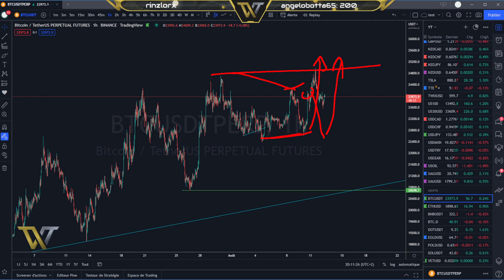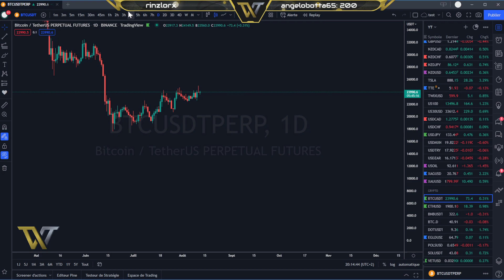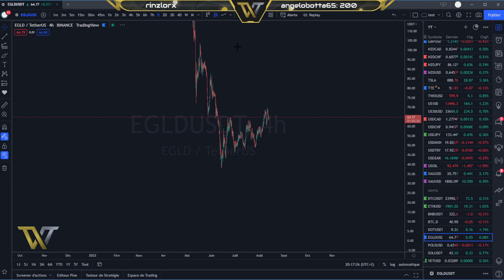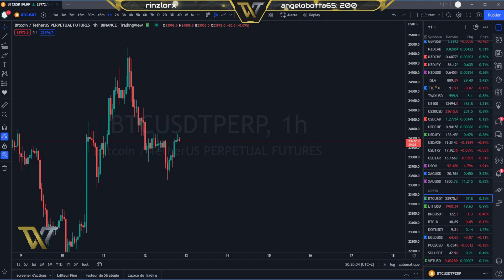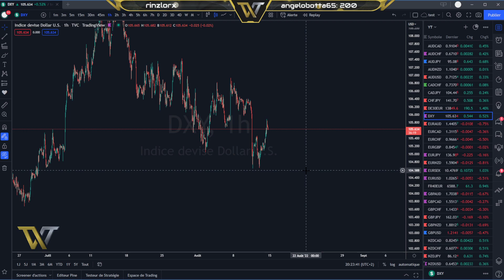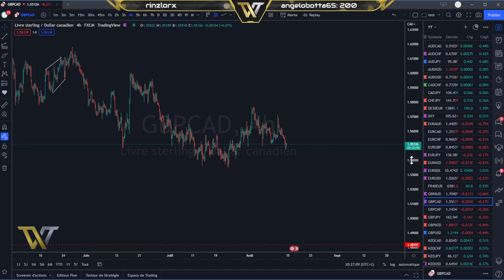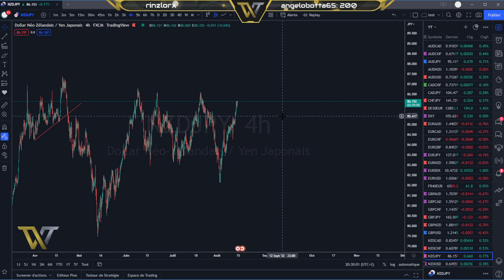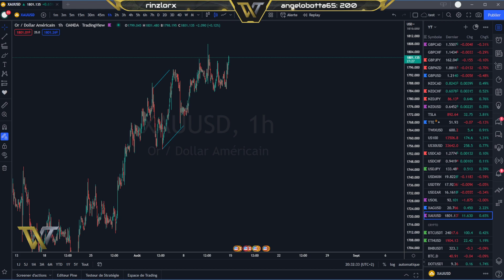BITCOIN ANALYSE ET PRÉVISION DU 12.08.22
00:00 : Intro
00:40 : Crypto
10:16 : Forex

Cardano ada
tezos xtz
polkadot dot